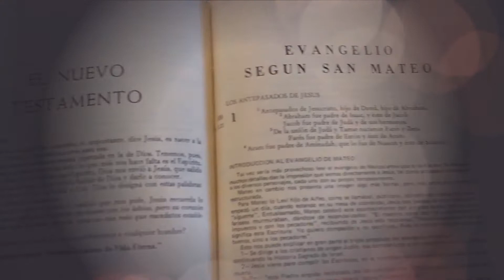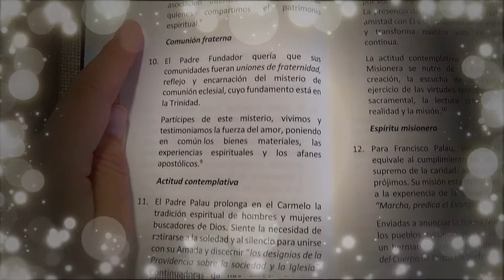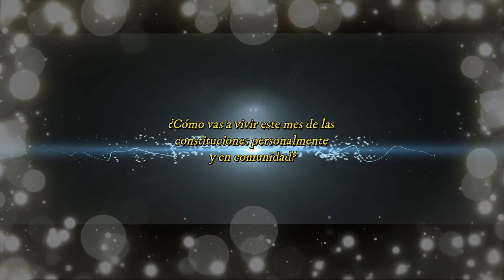"Constituciones CM Y día de la fraternidad"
Este video busca motivar y animar a la lectura orante de nuestras Constituciones CM. A su vez recordar a las hermanas que el 24 de agosto es el día dedicado a la Fraternidad CM.